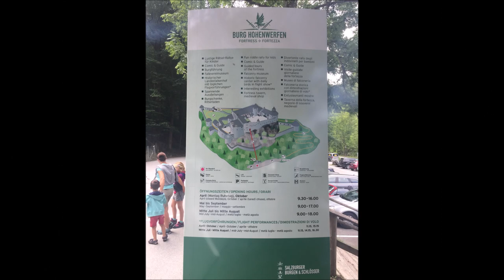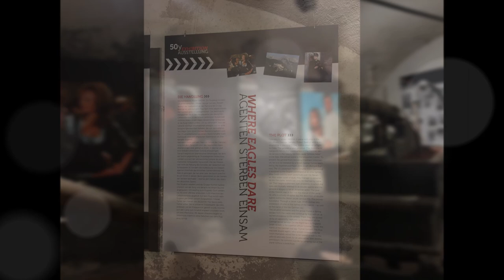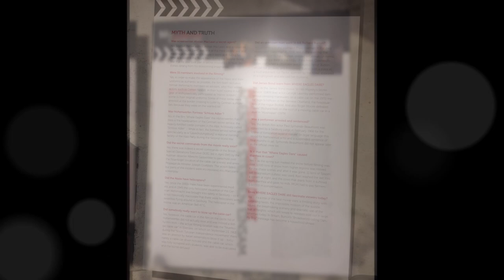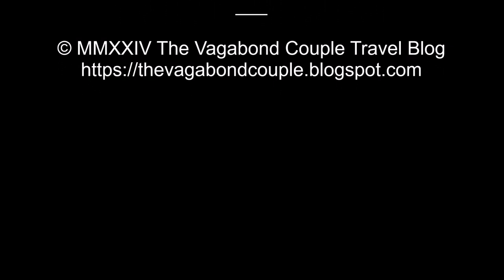Burg Hohenwerfen Fortress: The Castle "Where Eagles Dare" in Austria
Check out our photo-story on the formidable fortress of Burg Hohenwerfen in Werfen, Austria

Richard Burton, Clint Eastwood and Mary Ure stormed the impregnable Nazi fortress and then survived to fight their way to the ultimate danger point filmed at this castle for "Where Eagles Dare" (1968) based on Alistair MacLean's novel.

Imagine a nearly 1,000-year-old fortress perched on a dramatic cliff, gazing out over the Salzach Valley in Austria. That's Burg Hohenwerfen! This medieval giant was once a powerful Salzburg Archbishop's defensive bastion. Now, it beckons visitors with exciting adventures. Explore its historic halls, witness the thrilling daily falconry shows with majestic birds of prey, and lose yourself in the breathtaking mountain views.  Burg Hohenwerfen promises a unique blend of history, nature, and unforgettable experiences.